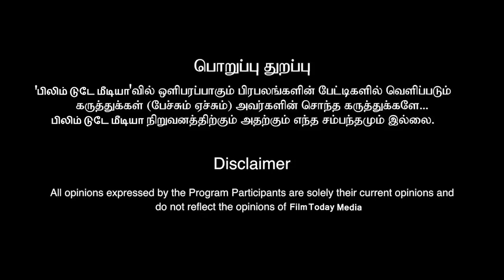போதை கதையில் சிக்குவாரா ரஜினி? நீதிமன்ற கண்டனத்தில் லோகேஷ்? லோகேஷ் - ரஜினி படம் ட்ராப் ஆகுமா?